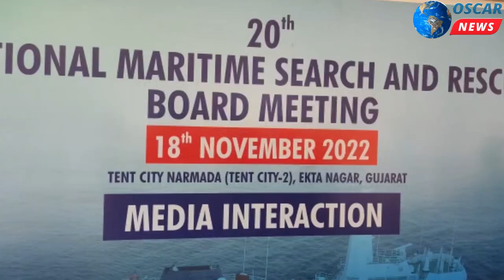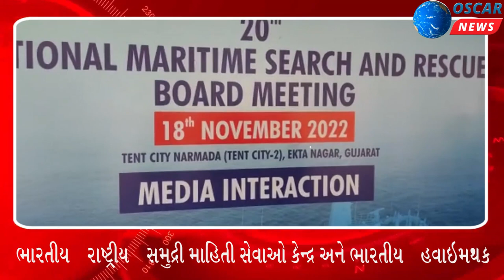Coast Guard's 20th National Maritime Search and Rescue Board Meeting in Gujarat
𝗟𝗮𝘁𝗲𝘀𝘁 𝗡𝗲𝘄𝘀